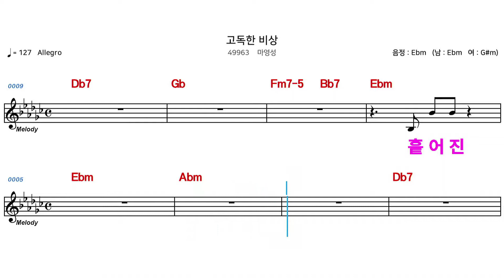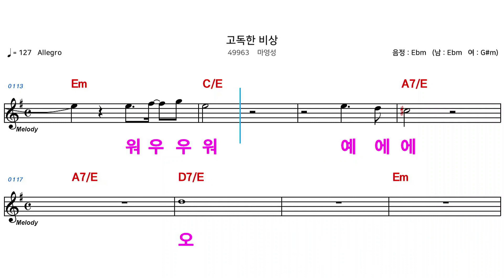(MR) 49963 고독한비상 - 마영성